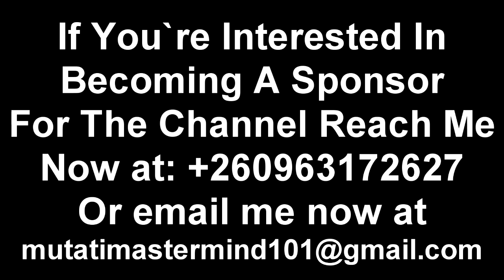Hon Chipoka Mulenga Commends President HH. Mocks Edgar Lungu “Watch The Entire Video to Get the Whol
Hon Chipoka Mulenga Commends President HH. Mocks Edgar Lungu “Watch The Entire Video to Get the Whole Thing”